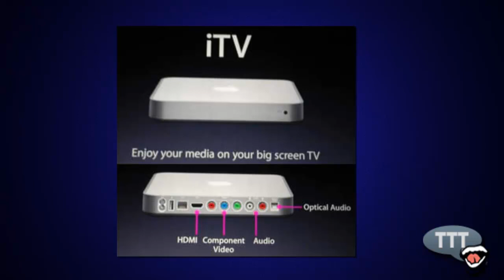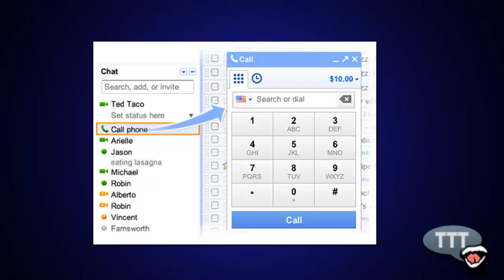Apple brings us joy, ATT doesn't lie, Talk from your gmail account - TheTechnologyTalks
Under Bar

In this video I talk about the next Apple event which we should see the next gen
iPods (iPod Touch, iPod Nano, iPod shuffle) and iTV (Apple Tv) I also talk about
The Netflix iPod & iPhone app and Google voice plug-in.

iF you want to become a writer